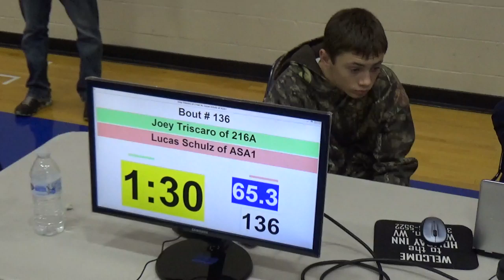65 lbs D3 OAC KEN SEC Joey Triscaro vs Lucas Schultz